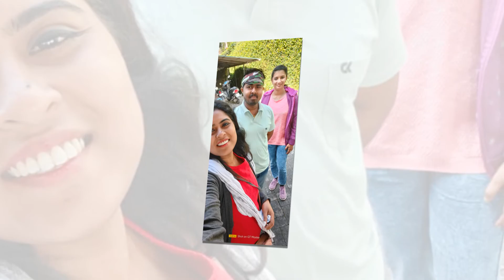Memories never fade - Travancore Titans (Tripunithura Circle-HDFCLIFE)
A nostalgic go back on the memories of Performers meet -Travancore Titans (Tripunithura Circle - HDFC LIFE)